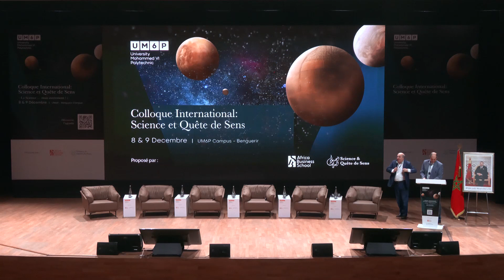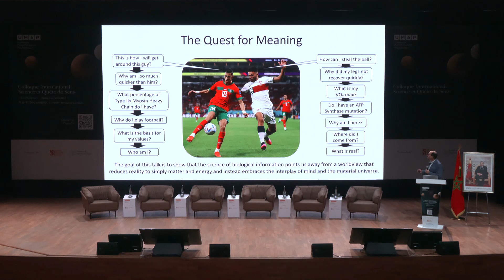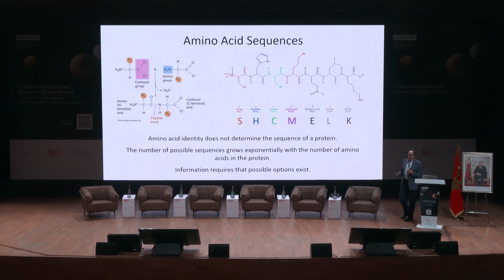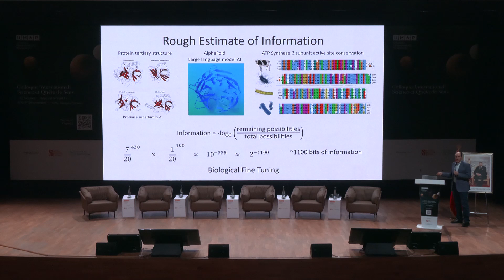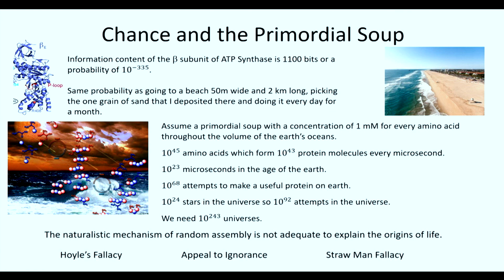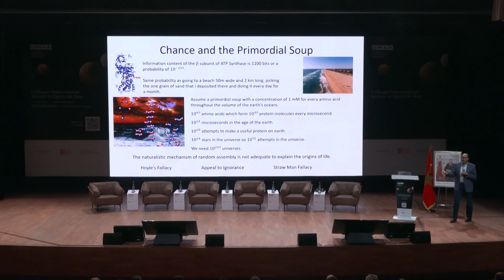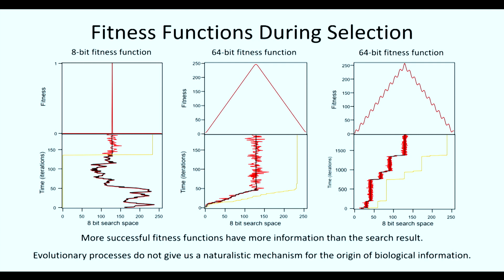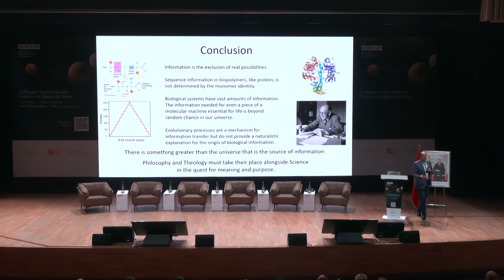UM6P - SQS 2023 - Paul ASHBY - Comment la science peut-elle retrouver le sens ?